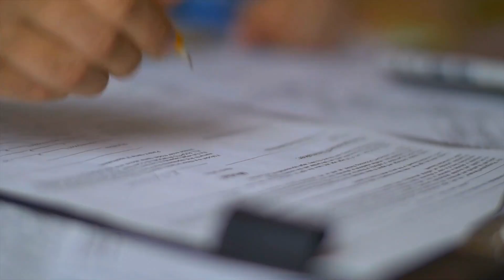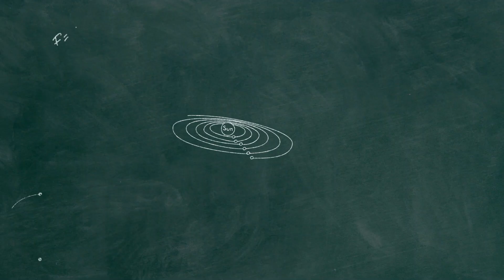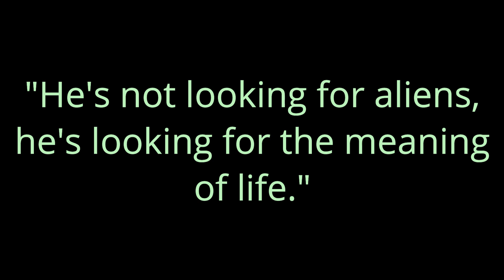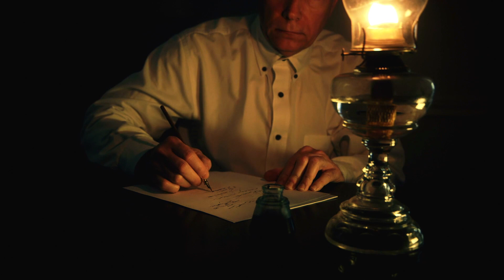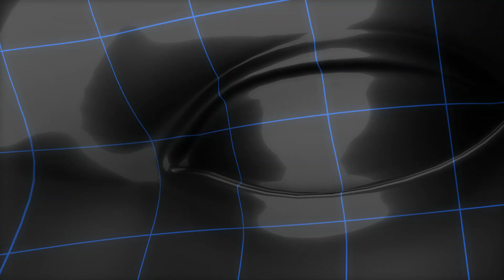The Turbulent and Amazing Life of Philip K Dick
The Turbulent and Amazing Life of Philip K Dick. This video is a short documentary of Philip K Dick. Who was Philip K Dick? And why was Philip K Dick recognized as of the greatest science fiction writers of the later half of the 20th century? It's because Philip K Dick novels led to some amazing movies, like Blade Runner, Minority Report and Total Recall. Enjoy this brief Philip K Dick biography.

Phillip K Dick was one of the most acclaimed science fiction authors of the last half of the 20th century. Thanks to him we have movies like Blade Runner, Total Recall, and Minority Report. While he appeared to be an average guy on the few videos we can still see of him, his life was actually quite turbulent.

Dick’s life was not emotionally easy and he seemed troubled throughout his entire existence: married five times with three children and thought to use drugs and experiment with LSD. He also had frequent visions of his own death, including an attempt to end his life in 1972 by overdosing on a sedative, which didn’t work. Despite the drug use allegations, he just never stopped writing. By the time of his death, he had published more than 120 short stories and 44 novels. Think about that, 44 novels – that’s about 44 more than most aspiring novelists.

Dick was born in the cold Chicago winter of 1928. As early as 1954, when he was 26 years old, Dick wrote about precognition in his novel, “The World Jones Made.”, which is set in the year 2002 in a post-apocalyptic earth. Based off Dick’s own experiences, the main character in that book was a “precog” who could see one year into the future. No movie adaption was ever made, but the idea was thrown around in 2009 but never went any further. Dicks novels often referenced precognition, and Dick believed he himself had this ability.

On top of precognition, Dick also heard voices, or at least a voice. As a young man taking the physics portion of a college entrance exam, Dick was startled to see that he did not understand eight of the 10 questions. Suddenly, he heard a voice explain to him, in a completely understandable way, what he needed to know. As a result, he received a perfect score on the test. Was this voice his higher self, a spirit guide or a channeled entity?

He heard the same voice again years later, when it explained to him what was happening in a television documentary that he had difficulty understanding.

This was not his first experience with visions and hearing voices. But the voice he heard was the same voice he had heard years before while taking the college entrance exam. This voice may have been the beginning of a channeled presence, Dick called called “Vast Active Living Intelligence System,” or “Valis” for short. Dick believed the voice to be an alien presence. The intense communication also included visions and lasted for two months, leading him to refer to this period of his life as “2-3-74,” for February and March of 1974.

During the next eight years, he wrote thousands of pages about his visions and voices. As a result, his novels were more autobiographical than they were science fiction. As a simulation theorist myself, I believe everything we experience is just information. In this sense, Dick was receiving information that most people do not receive or cannot access. Perhaps this was because his third eye was so wide open that he was a receiver or conduit for channeled information.

In any event, it seemed to have made him go a bit mad, as he seemingly didn’t understand it. I suppose it would be the same for anyone. What happened to Dick is actually not too all uncommon though. There are entities in the astral world that are looking to communicate. If you’re open enough, they’ll find you. Some are good and some are bad. In Dick’s case, Valis seemed to be a good entity.

Although Dick reported only sporadic communications with Valis until 1974, after that date, the communications became fairly frequent and routine. Valis gave him advice on improving his health, his appearance and his financial situation.